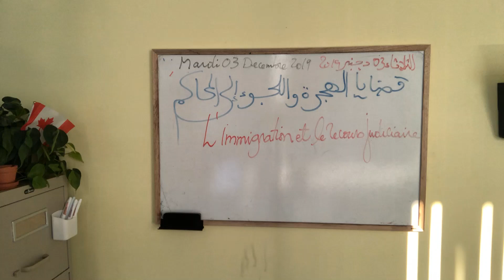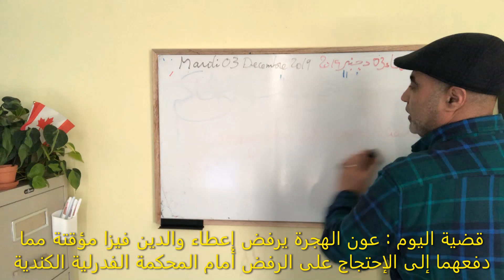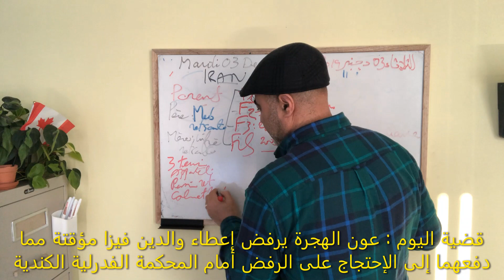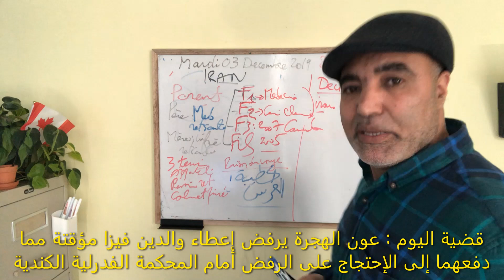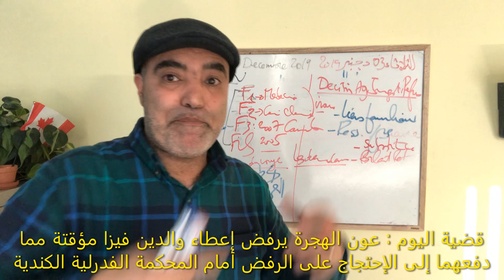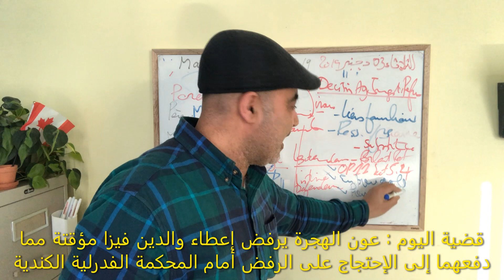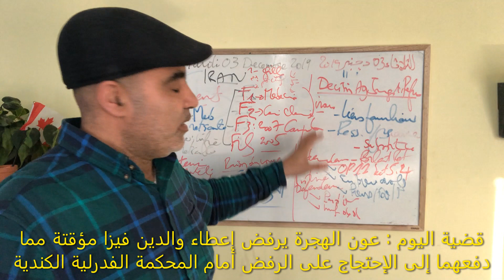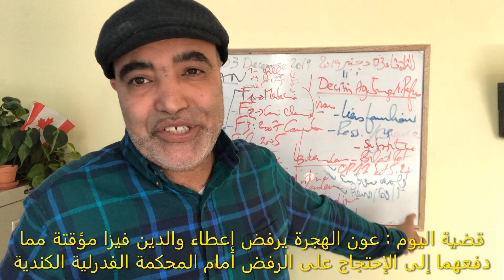قضية رقم 1 : عون الهجرة يرفض إعطاء الفيزا لوالدين فاحْتجَّا عليه أمام المحكمة الفدرالية الكندية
إذا أردتم طرح أسئلتكم شريطة أن تكون جد قصيرة، فاتركوها في مكان التعاليق وسأجيب عنها باختصار في نفس المكان وبالمزيد من التفاصيل في الفيديوهات الخاصة بالإجابات عن الأسئلة
شكراً على تفهمكم وعلى وفائكم ودعمكم
 Pour contacter le consultant réglementé
Nom: Mr Allouche Mohammed
N° inscription au CRCIC: R506293
N° inscription au RQCI  :  11474
Adresse   : 867 Boulevard Décarie, bureau n°107, Montréal
                    H4L 3M2, Québec, Canada

مرحبا بك في قناتي على اليوتيوب.
اخبار كندا : الهجرة، الدراسة، سوق الشغل، عالم المال والمقاولات، الضرائب، الخدمات الاجتماعية، شؤون المهاجرين ، مستجدات إخبارية و توعوية متنوعة.
لكي تستفيد أكثر من هذه القناة، فلا تنس الإشتراك ليصلك كل جديد، و كذلك أترك تعليقك واسئلتك، وسأكون سعيدا للإجابة.

شارك القناة والفيديوهات مع اصدقائك على صفحتك بالفيسبوك أو تويتر ليستفيد الجميع.
إشترك في القناة الآن